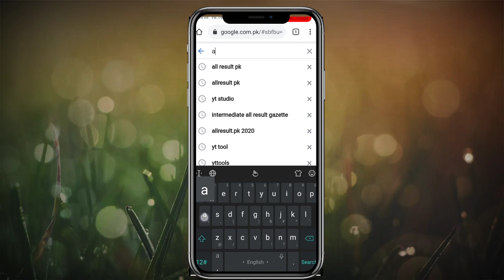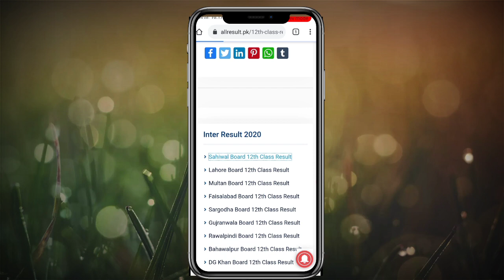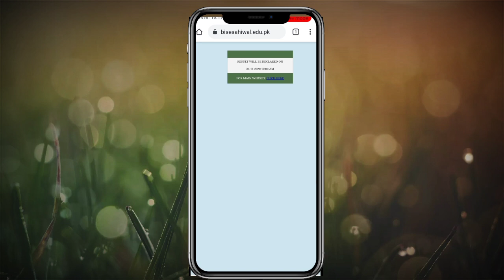Intermediate Result 2020 || 2nd year result || How to Check Inter Result 2020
In this video i will tell you how to check all punjab board intermediate result just in one click.